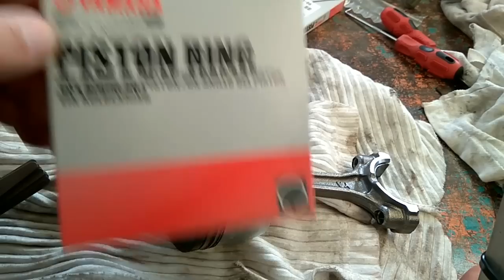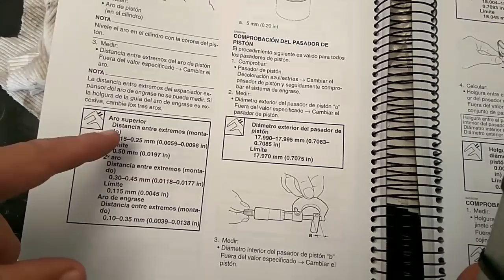Bits & Pieces 5 preparando los pistones de la Yamaha MT 07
En este vídeo os muestro el proceso que he llevado con los pistones del motor de la supertwin que estoy preparando para la temporada 2017.